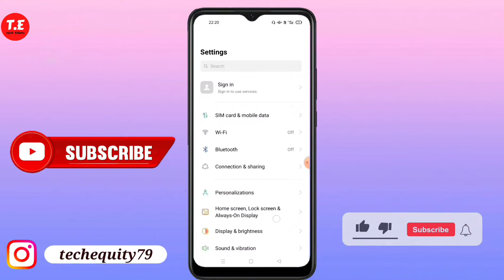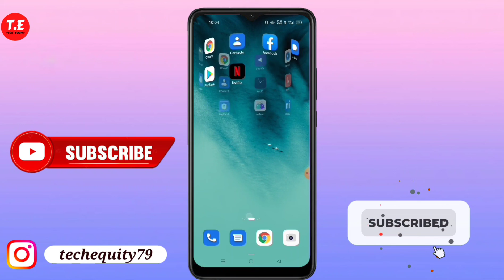OPPO a16e mein Net Speed kaise show kare | oppo a16e network Speed | OPPO a16e network Speed setting